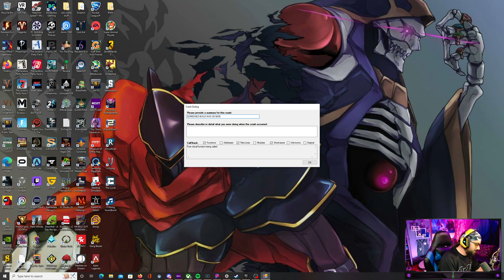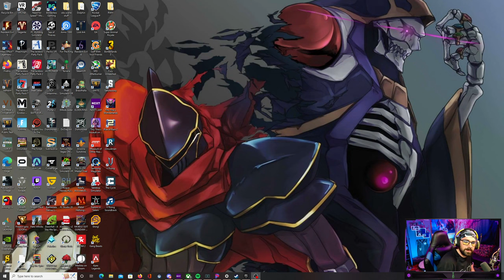Friday Night Smite